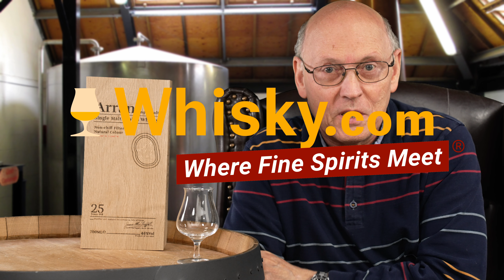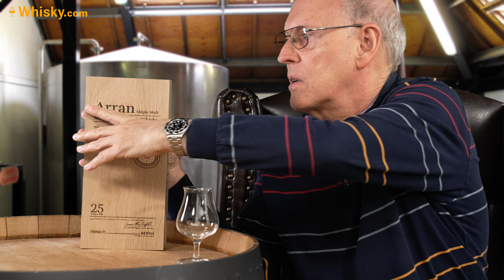Arran 25 Years | Whisky Review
Nosing 03:27
Whisky.com reviews the Arran 25 Years. The Arran distillery has now existed for 25 years. On the occasion of this anniversary, this 25-year-old single malt was bottled. For this purpose, they used exclusively 1995 distilled spirit from 35% sherry casks and 65% bourbon casks. In addition, the malt matured for another twelve months in first fill and refill sherry hogsheads.